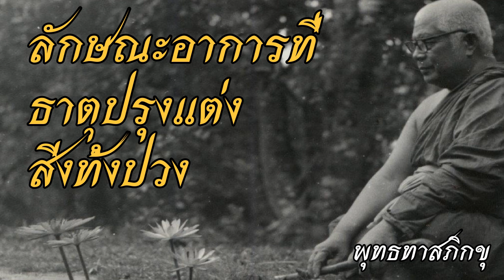พุทธทาส อินทปัญโญ - ลักษณะอาการที่ธาตุปรุงแต่งสิ่งทั้งปวง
ฟังธรรมของท่านอาจารย์พุทธทาส อินทปัญโญ เรื่องพุทธทาส อินทปัญโญ - ลักษณะอาการที่ธาตุปรุงแต่งสิ่งทั้งปวงติดตามได้ที่ หรือ ที่ facebook